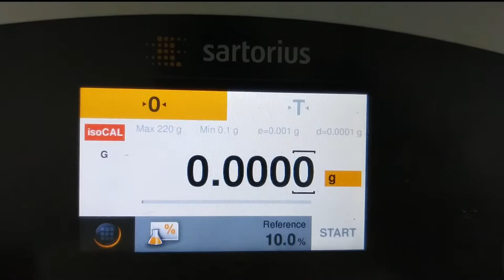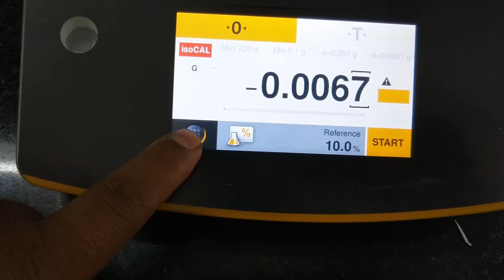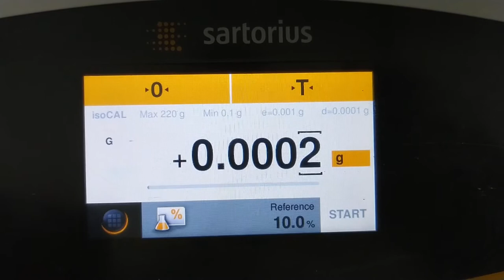Sartorius | Calibrate weighing balance machine - Sartorius balance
Sartorius balance machine auto-calibration
Balance will auto calibrate, you shoud manage that according to that
you can see here how to calibrate balance machine and change mode of the balance